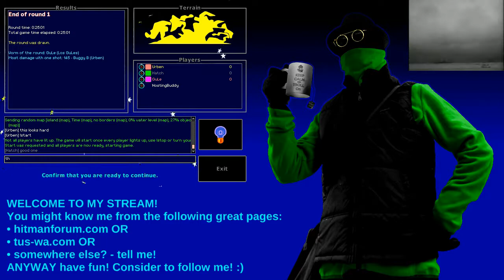GuLe vs Hatch vs Urben @ Worms Armageddon, from now on on Twitch!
Began to stream on Twitch. But because there are quite some streaming Hitman already and I just goof around ingame most of the time, I find it more refreshing to stream this game. It needs love, too!
Had to set the time on 200% because I can only upload 15min here.

This was streamed on my Twitch channel, follow it if you like!